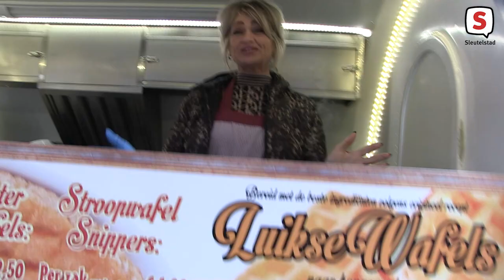Sleutelvraag: Wat is jouw talent?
Iedere week gaat verslaggever Pepijn van Wezenberg voor Sleutelstad de straat op om de stemming onder de Leidenaren te peilen. De vraag van deze week: Wat is jouw talent?